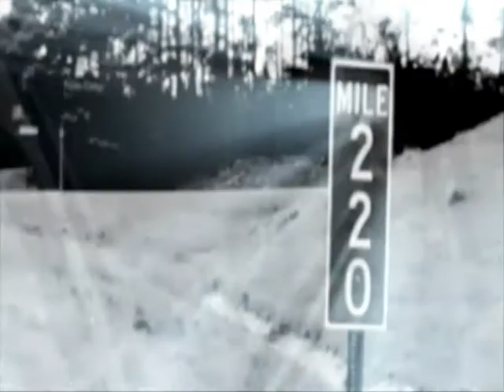Lambchop - The Militant